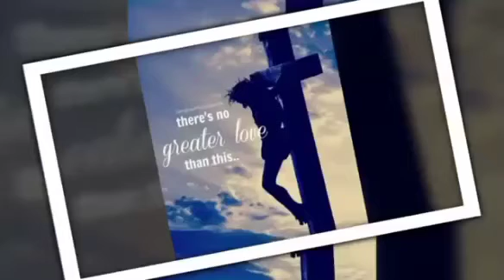Nagpuri good night status video ❤️❤️❤️❤️❤️